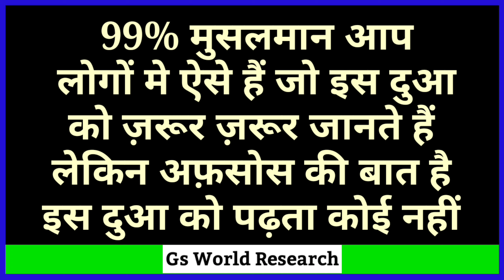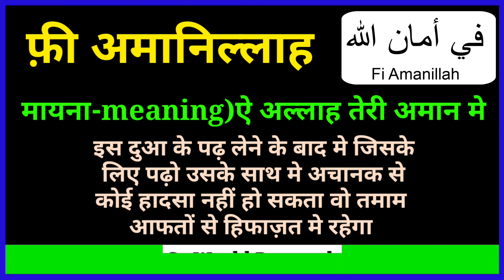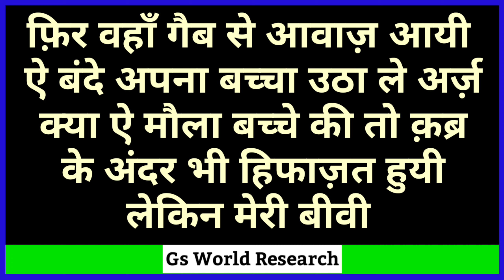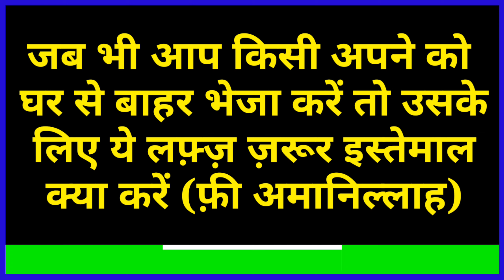हिफाज़त की सबसे बड़ी दुआ | Dua For Protection | Hifazat ki Dua | Hifazat ka Wazifa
Hifazat ke liye ek sabse Badi Dua Aap Seekhenge

Dua For Protection from Everything

Shukriya
Allah Ap Sabko Hamesha Khush Rakhe
Ameen -

Allah Hafiz